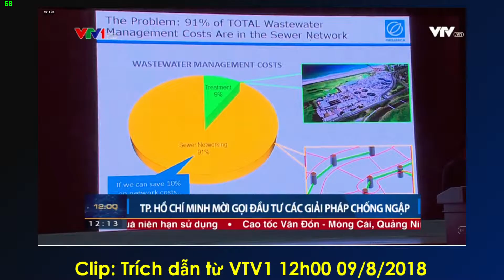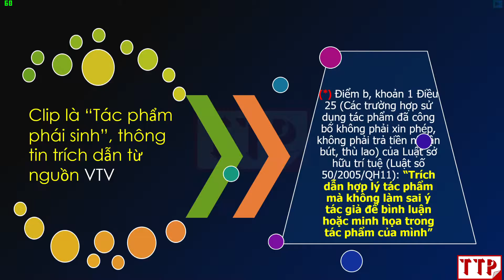TP.HCM mời gọi đầu tư các giải pháp chống ngập